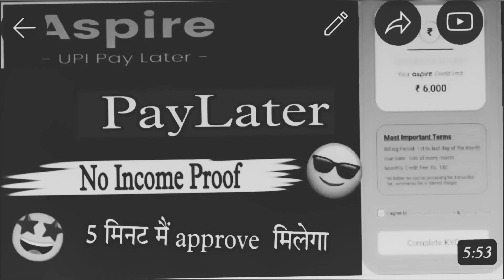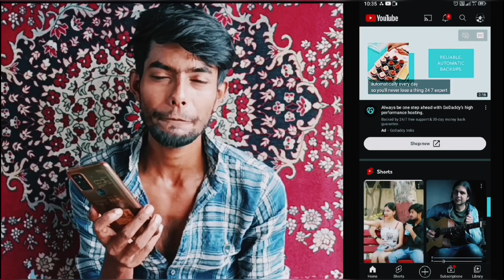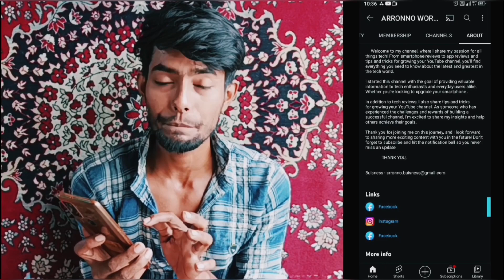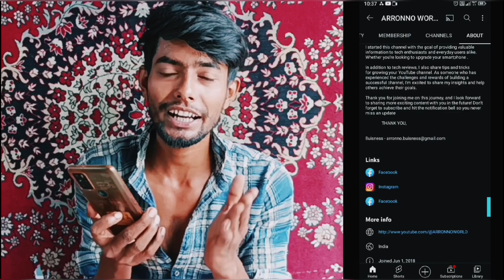How To Get YouTube Sponsorship || YouTube Sponsorship Kaise Le